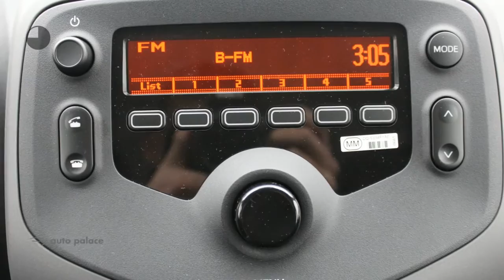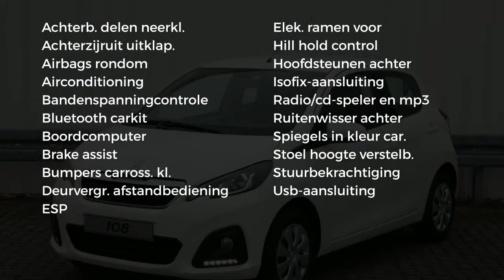Peugeot 108 1.0 e-VTi 72pk 5D Active